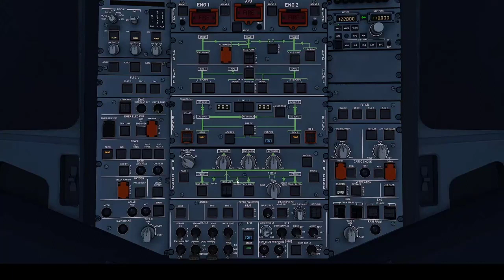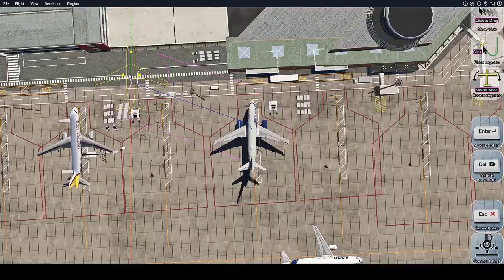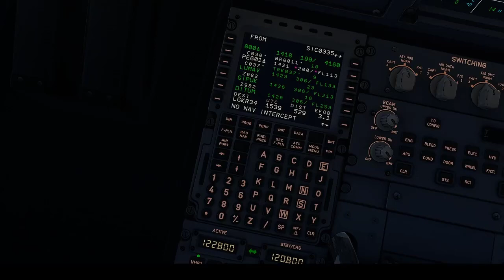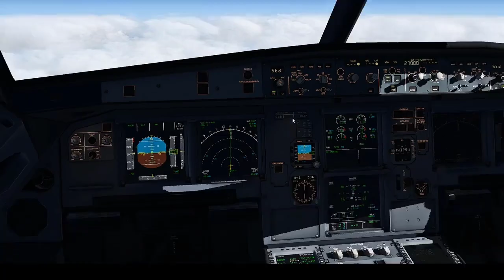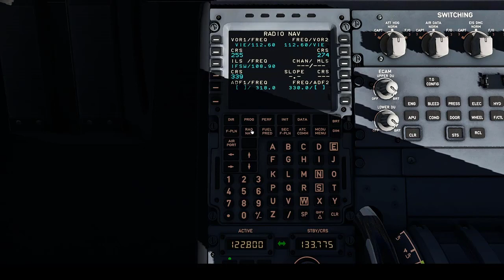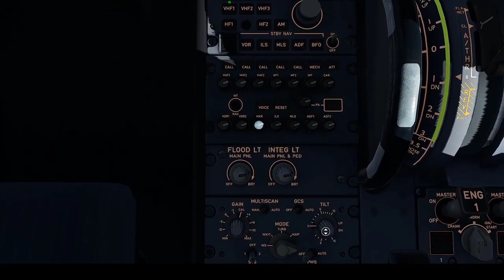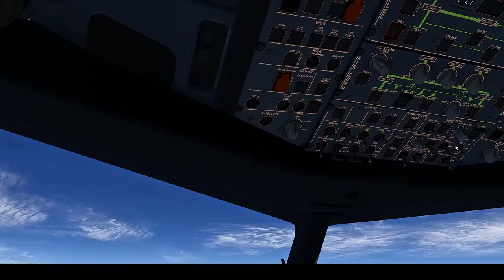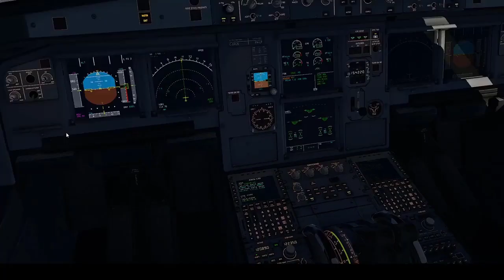AirSicilia Airbridge | Verso Nuovi Orizzonti | Bologna - Corfu | LIPE - LGKR | Toliss A319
Air Sicilia Virtual Airways